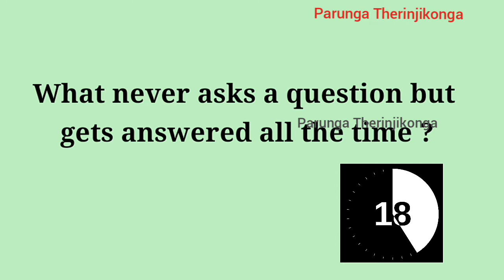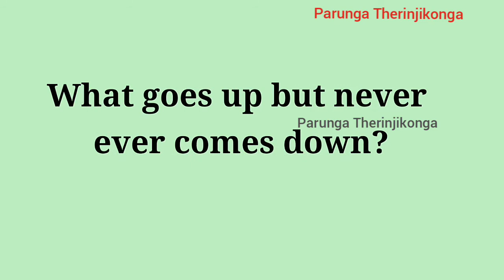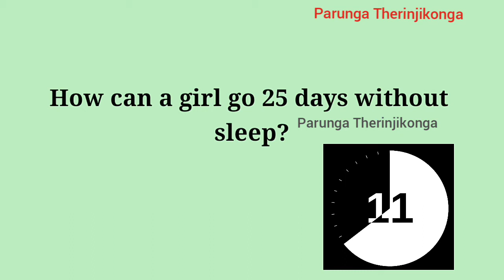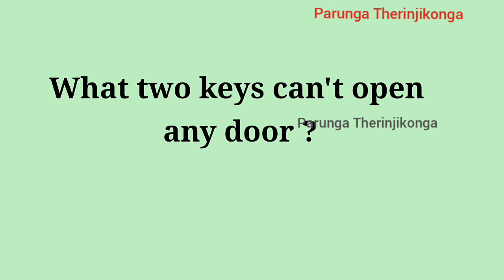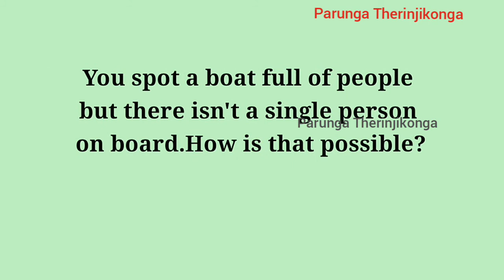Funny Trick Questions || Part - 1